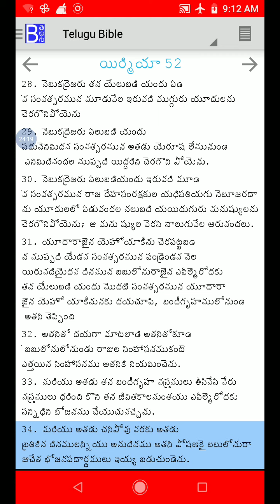యిర్మీయా 50 నుండి 52